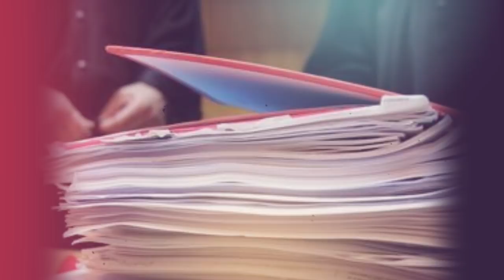Procès de Mahieddine Tahkout : les avocats d’Ouyahia et Sellal «politisent le dossier» !!!